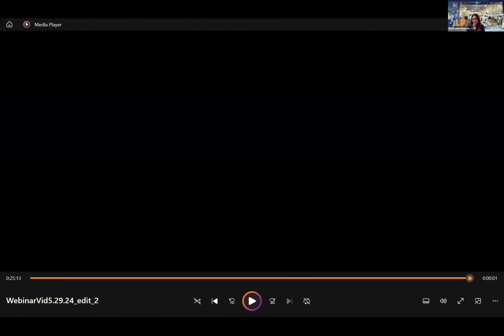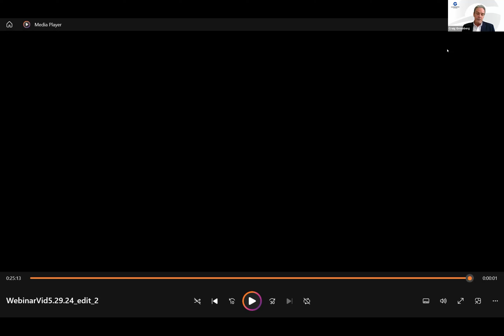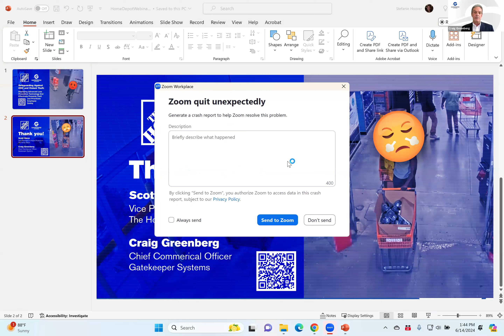Safeguarding Against ORC and Violent Theft: Deploying Advanced Loss Prevention Technology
Check out this webinar, hosted by Gatekeeper Systems in collaboration with LP Magazine, featuring Scott Glenn, VP of AP at The Home Depot, and Craig Greenberg, CCO at Gatekeeper Systems.
This session will delve into Home Depot's strategic implementation of the Purchek® Pushout Theft Protection Solution, a pioneering loss prevention technology known for its confrontation-free approach. Scott will explore how this solution not only prioritizes safety but also aligns seamlessly with The Home Depot's commitment to creating a secure and non-intrusive shopping environment and complements the other aspects of its overall AP Strategy. Attendees will gain an understanding of the actions The Home Depot is taking to combat ORC in its stores while keeping safety and customer experience the highest priority.